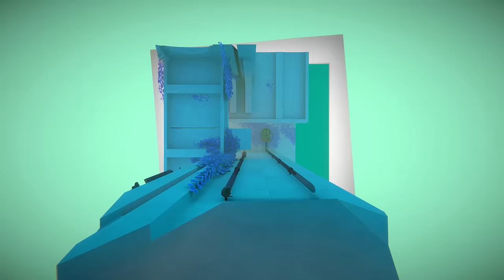Viewfinder | Announcement Trailer | PC & PS5 | 2023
Viewfinder is a first-person puzzle adventure developed by SOS (Sad Owl Studios), and published by Thunderful. Premiering at the Game Awards, Viewfinder’s reveal trailer showcases how the game lets you reshape reality while solving puzzling conundrums. Viewfinder is coming to PlayStation 5 as a console launch exclusive and PC in 2023.

In Viewfinder, you explore a beautiful and fun world full of mystery. Photos, paintings, sketches, screenshots and posters can be placed in the world to become a fabric of its reality, reshaping the environment around you. This unique mechanic delights in the way it plays with perception, evolving in surprising directions that keeps players challenged with every new puzzle they encounter.

⚡Follow us on Thunderful Games' social media to stay updated on the latest news!⚡